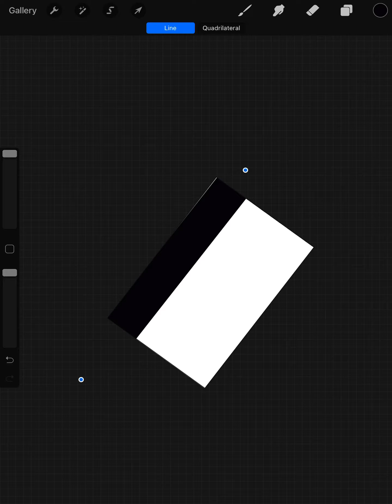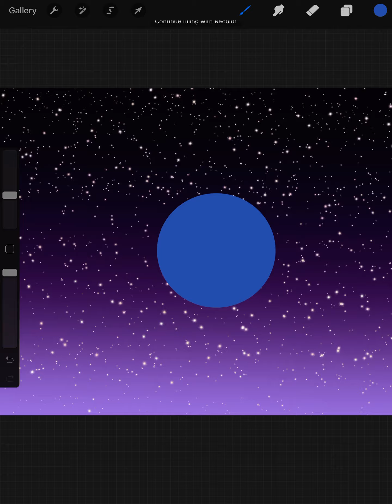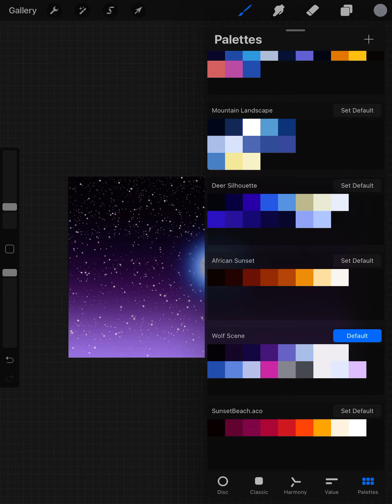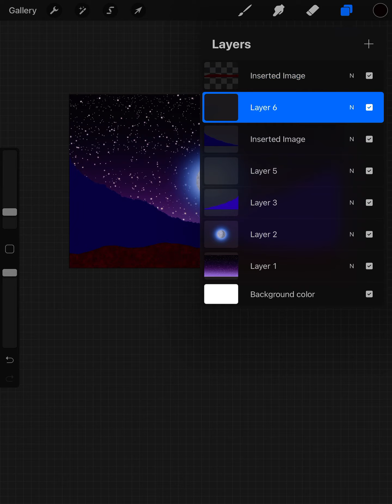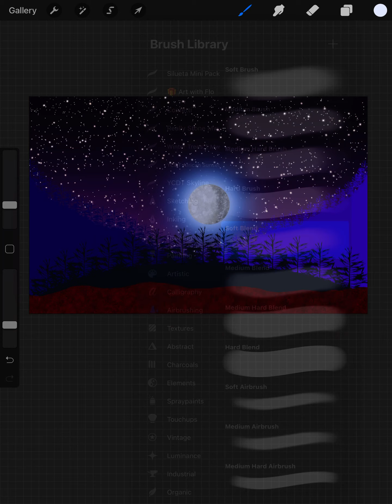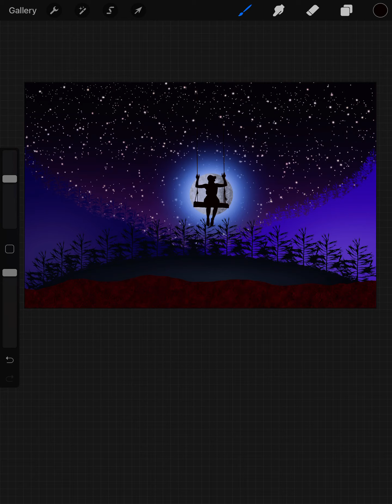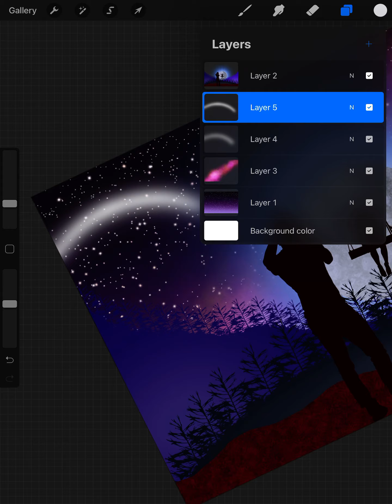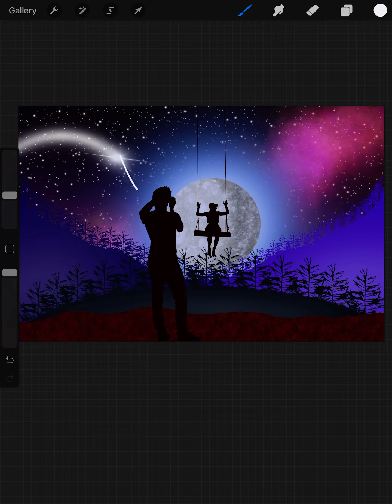Life is what you make it so make it awesome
App used: Procreate
Devices used: iPad 8 & Apple Pencil 1
Colors and brush: art with flo
New videos daily
Stay awesome y’all